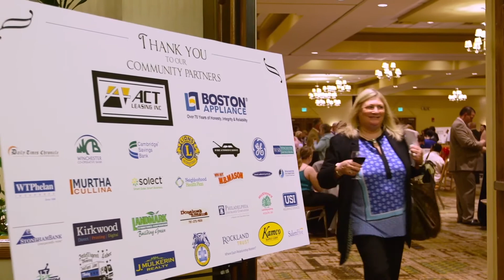Nupath Taste of Spring 2016 Sponsorship